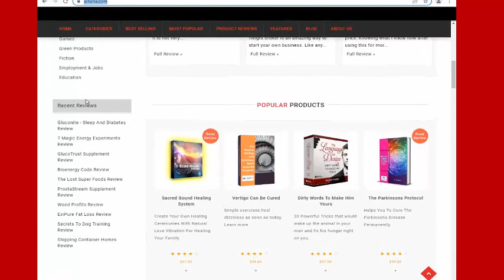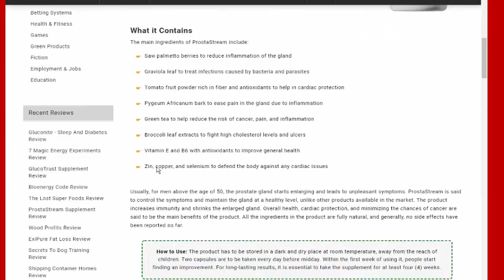What it Contains ProstaStream Supplement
ProstaStream prostastream walmart prostastream where to buy prostastream work prostastream does prostastream work prostastream chemist warehouse prostastream official website is prostastream effective prostastream youtube is prostastream any good does prostastream really work prostacom does walmart accept walmart pay why you shouldn't work for walmart how wealthy is walmart walmart coursey pharmacy hours
What it Contains
The main ingredients of ProstaStream include:
    Saw palmetto berries to reduce inflammation of the gland
    Graviola leaf to treat infections caused by bacteria and parasites
    Tomato fruit powder rich in fiber and antioxidants to help in cardiac protection
    Pygeum Africanum bark to ease pain in the gland due to inflammation
    Green tea to help reduce the risk of cancer, pain, and inflammation
    Broccoli leaf extracts to fight high cholesterol levels and ulcers
    Vitamin E and B6 with antioxidants to improve general health
    Zin, copper, and selenium to defend the body against any cardiac issues